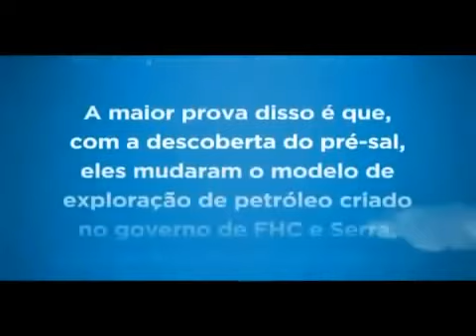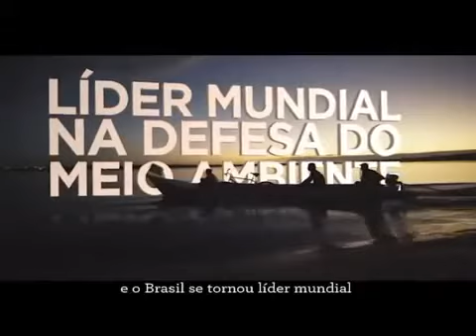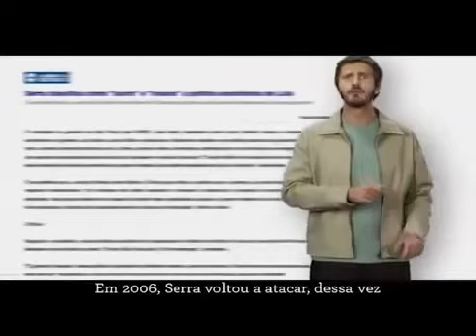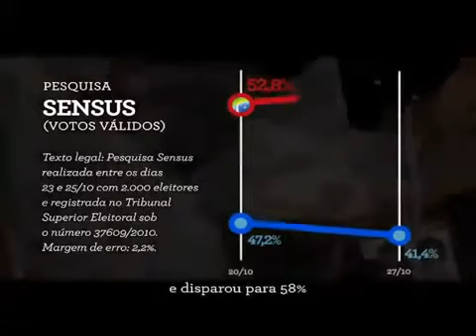HGPE Propaganda eleitoral gratuita Dilma Rousseff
Programa do Horário Gratuito de Propaganda Eleitoral, exibido em 27/10/2010